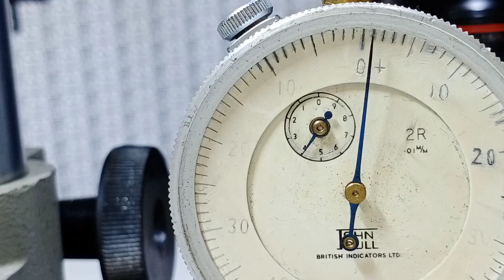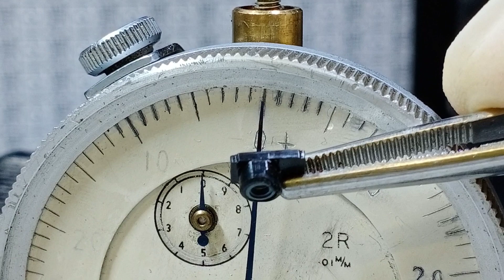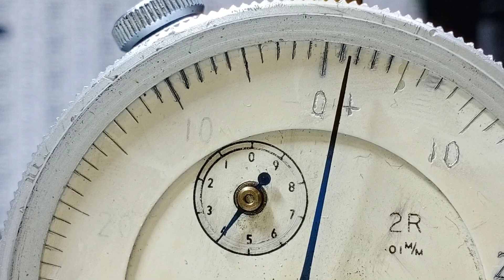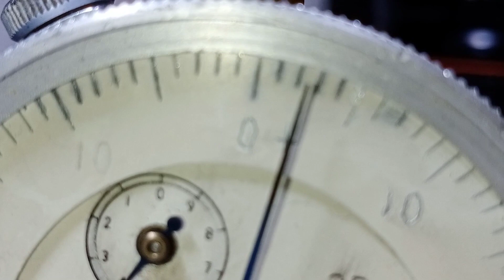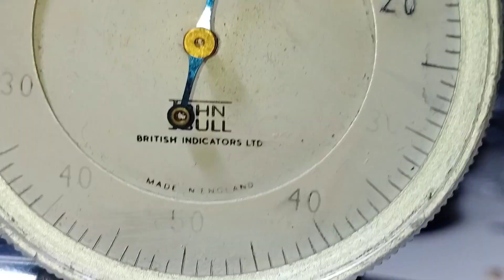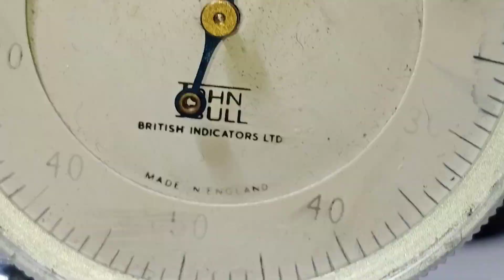замеры копии и оригинала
или прямо у нас на сайте при закрытии YouTube - идем в telegram